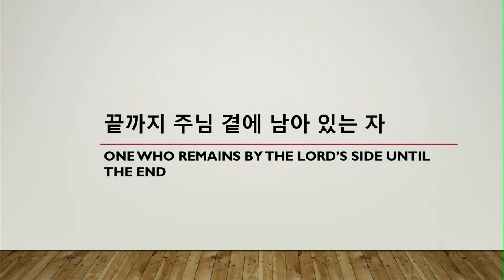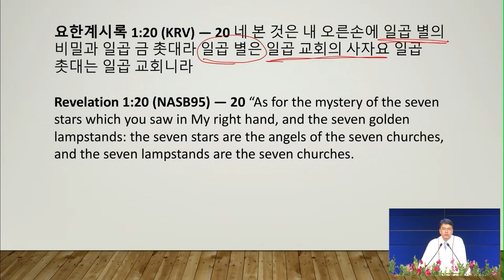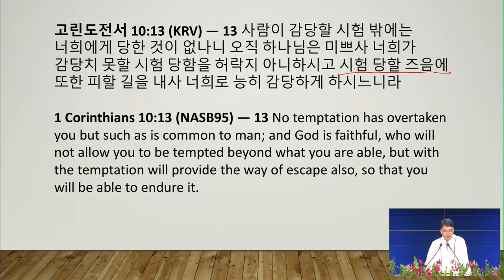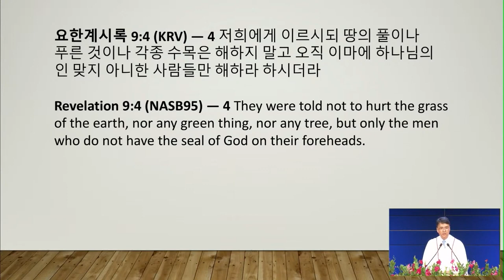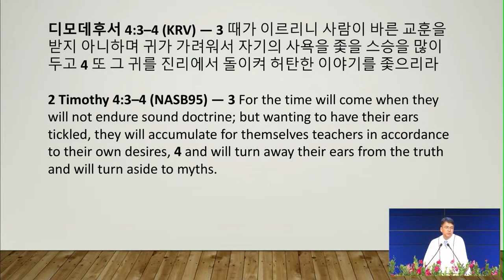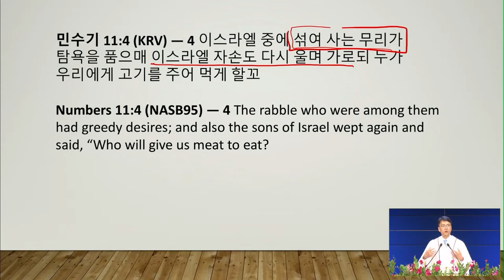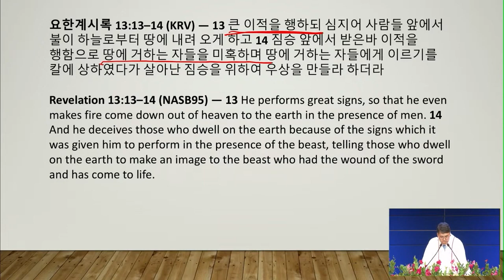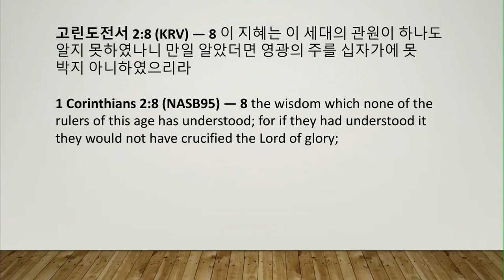最後まで主の側に残る者 | パク･ジョンソ牧師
タイトル: 最後まで主の側に残る者
聖書: マルコ3:13-19
説教: パク･ジョンソ牧師
6/4/2023